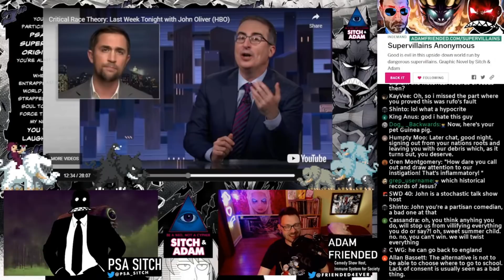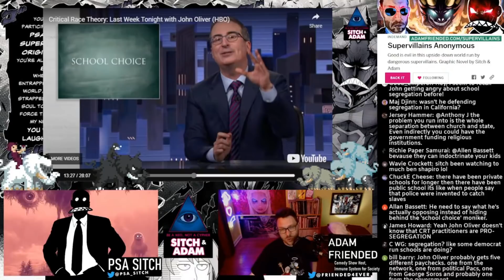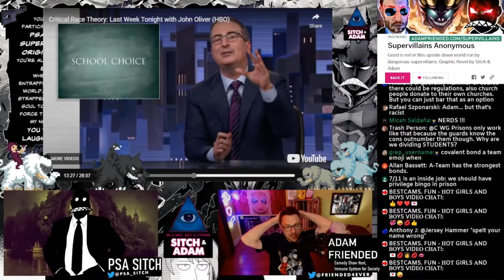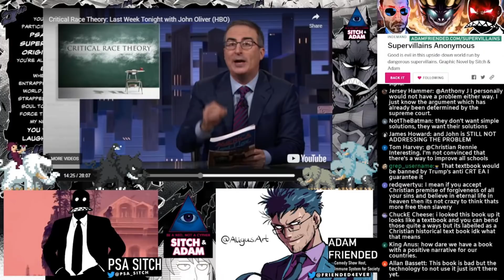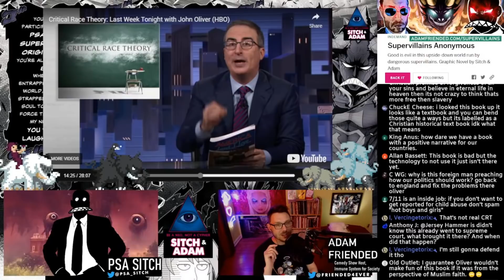John Oliver HATES school vouchers because Republicans bad! - Show #185